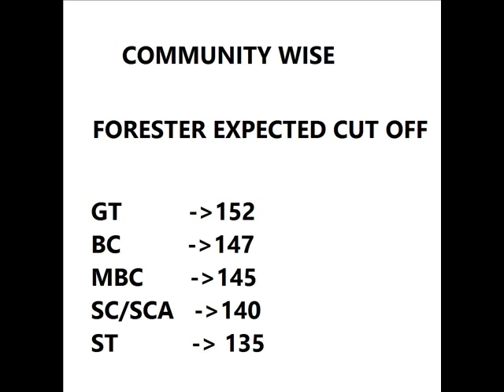tn forester excepted cut off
Hi frds,